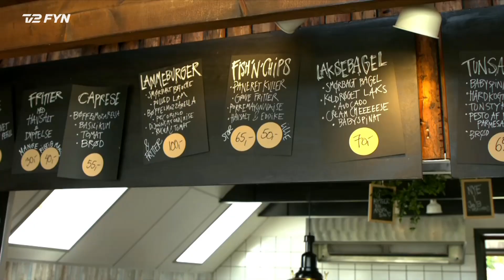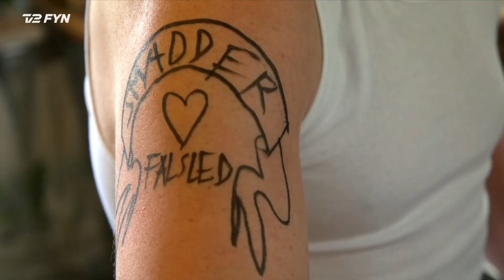Anderledes Fars Dag: Siger tak med Smadremandens livret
Det blev en særlig Fars Dag hos Vandkanten i Falsled, hvor Smadremandens pølsemix blev langet over disken i stor stil. Det gjorde de fremmødte fædre glade.
- Nåja, Fars Dag! Grundlovsdag! Så får I sgu: SMADREMANDENS PØLSEMIX. Vi har pænt spurgt Smadremanden om lov, og han hilser og siger: “I LIGNER ALLESAMMEN LORT!” og det gør vi heldigvis osse selv, så I skal ikke holde jer tilbage.

Sådan inviterede Vandkanten i Falsled til den noget anderledes fars dags-fejring. Idéen opstod pludseligt, da indehaverens mand og svoger begge er vilde med pølsemix, som ellers normalt ikke er på menukortet.

Fars dag blev anerkendt som en særlig dag i USA i 1924, men først 11 år senere, i 1935, fulgte Danmark trop. For de fleste fædre har dagen fredag sikkert stået på hjemmelavede kort, chokolade, vin eller andre små gaver fra børnene. Men at fejre det med en gourmet-pølsemix er en ny, anderledes og utraditionel måde at fejre far.